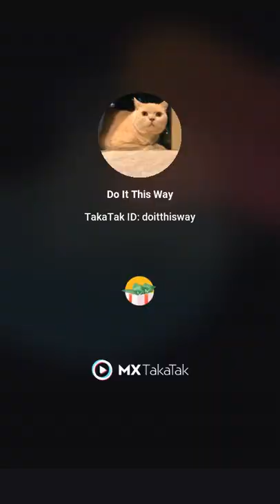Shopping Trolley Bag Collapsible Trolley Bags with Wheels Foldable